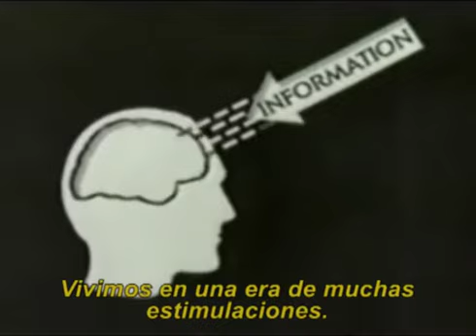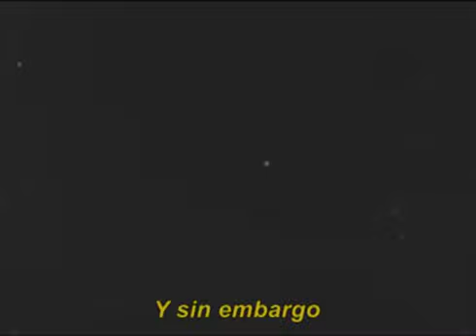SILENCE YOURSELF - TP FINAL - TEM SPEZIALE - DIS - FADU - UBA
SILENCE YOURSELF

Realizado por: Emilia Gimenez, Marion Höhn, Julieta Kraft

Para la materia Teoría y estética de los medios, cátedra Speziale (FADU - UBA)

Año: 2014